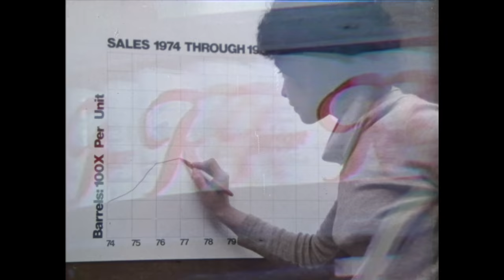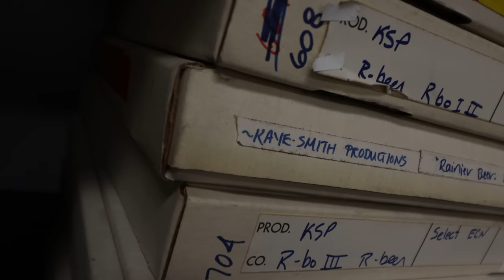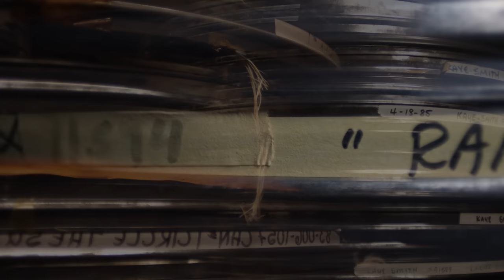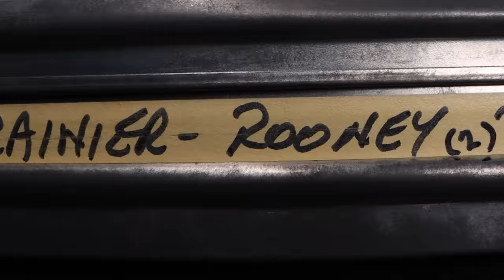Rainier Beer Official Documentary Preview- Classic TV Commercials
We're restoring hours and hours of classic Rainier Beer commercials and outtakes and making a feature length, independent documentary

Film footage courtesy of Washington State Historical Society
Film scans by Reed Bovee / Reflex Technologies
Directed, edited, archived, and sequenced by Isaac Olsen
Produced by The Peterson Bros.